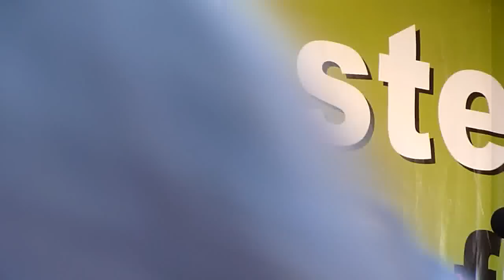Fritz Röhm, Teil 1 - 45. Montagsdemo gegen Stuttgart 21